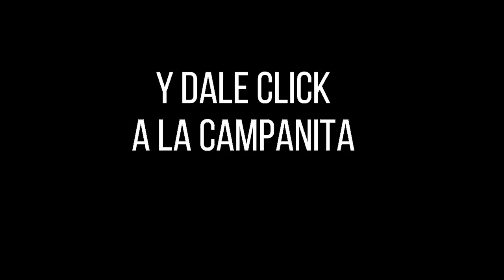Resultado SINUANO DÍA del martes 26 de octubre de 2021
Hola buenas tardes, te presentamos los resultados de las loterías y chances en Colombia, vamos con el Resultados del Chance Sinuano día del martes 26 de octubre de 2021.